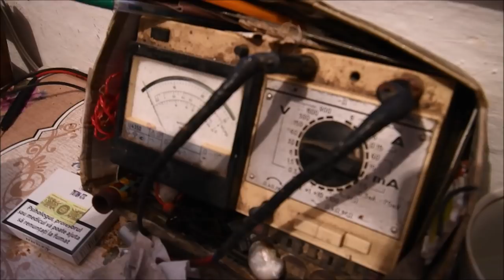Copiii din Romanovca-Basarabia au primit daruri din partea Mănăstirii Hadâmbu